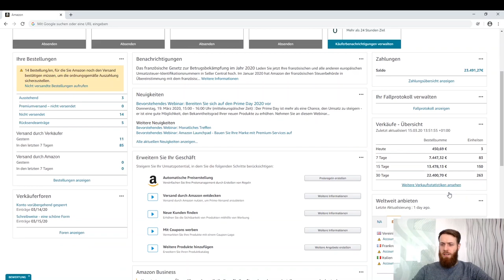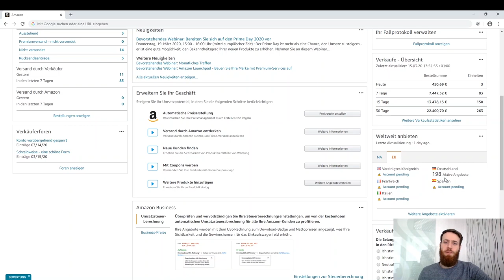Verkaufen auf Amazon 2020 - Starte jetzt mit der Schritt für Schritt Anleitung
►Amazon Anmeldung (mit Abo)
►Amazon Anmeldung (ohne Abo)

Lass uns gemeinsam auf Amazon 2020 voll durchstarten und ein erfolgreiches online Geschäft aufbauen. Ich zeige dir in den folgenden Video wie auch du Schritt für Schritt dein Amazon Verkäuferkonto erstellst, alle notwenigen Einstellung vornimmst und deinen ersten Artikel online stellst.

Mache den Ersten wichtigen Schritt für ein erfolgreiches Händlerkonto bei Amazon und lerne auf diesem Kanal erfolgreich zu verkaufen.